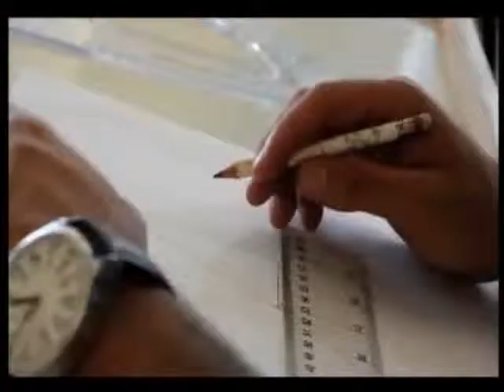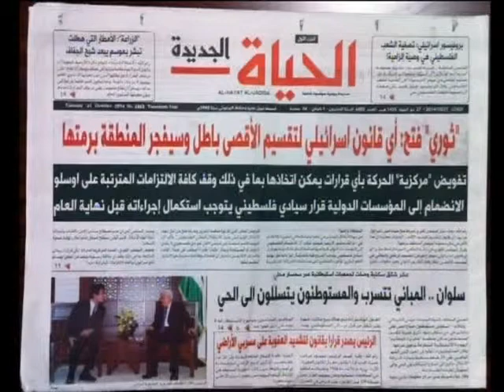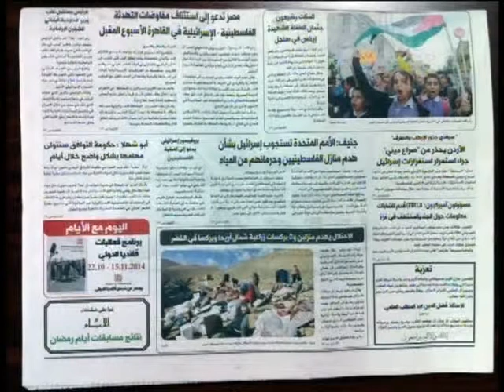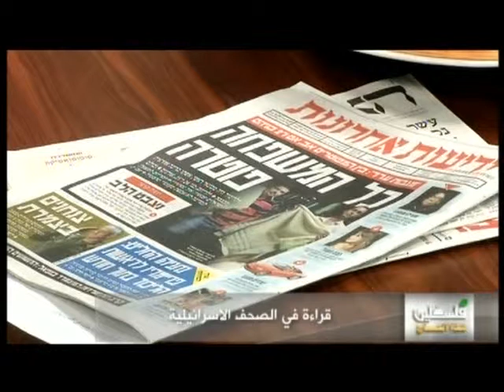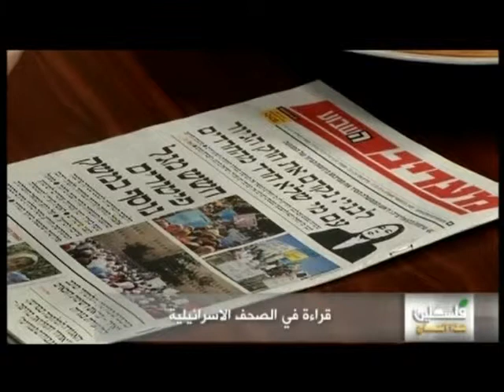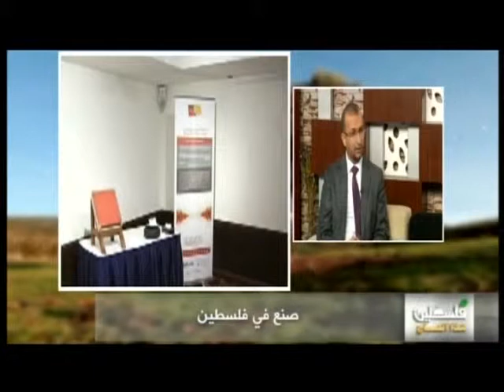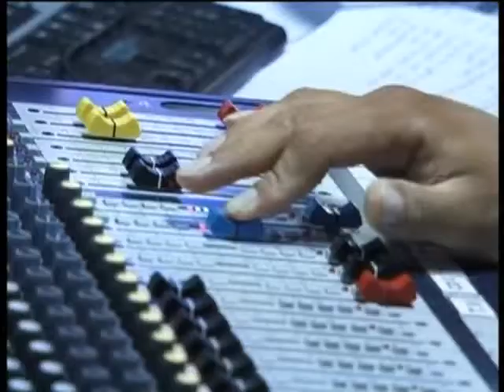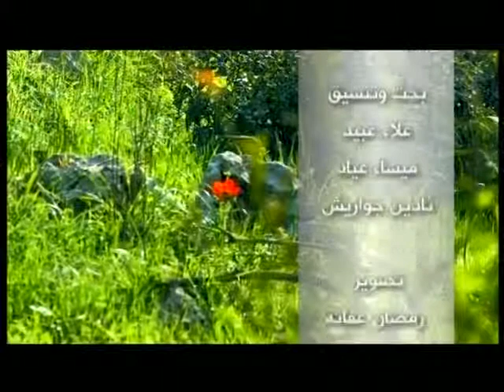فلسطين هذا الصباح الثلاثاء 21 10 2014